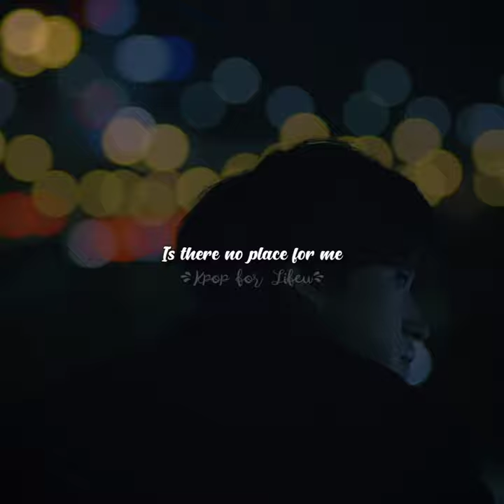EPIK HIGH ft. Ohhyuk - Home Is Far Away | Shorts MV aesthetic ENG lyrics